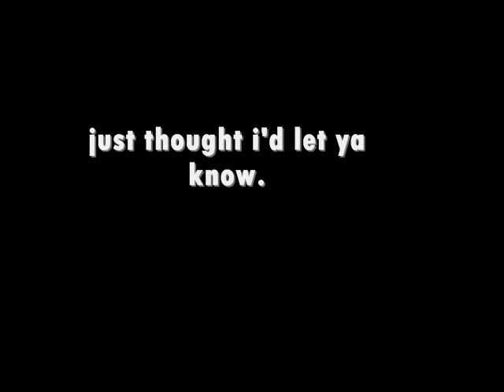My First Drawn Animation Movie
This is my 1st drawn animation movie so its a little . . . bad . . . ah well. watch it anyway.